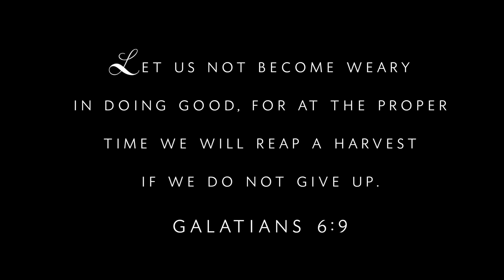Churches Unite Anthem of Hope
Hold On - Churches Unite's Anthem of Hope